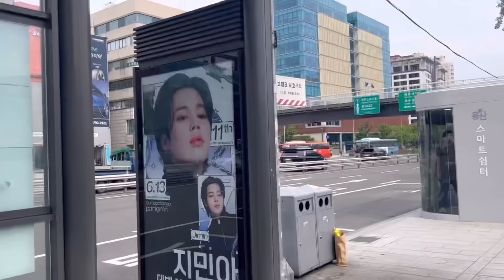BTS-н гэрт очиж үзэв | Гэрийнх нь гадаа очоод буцлаадаа😎